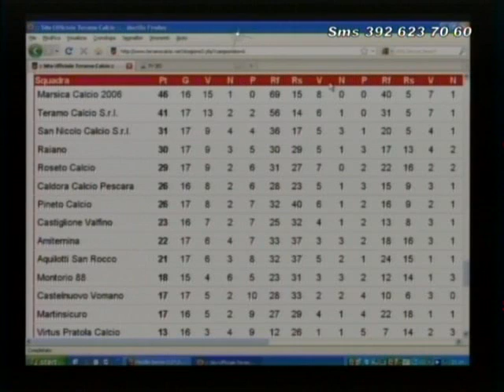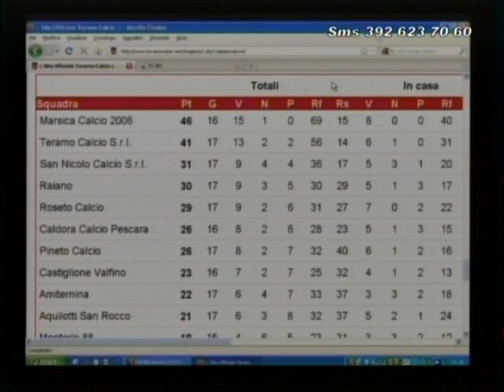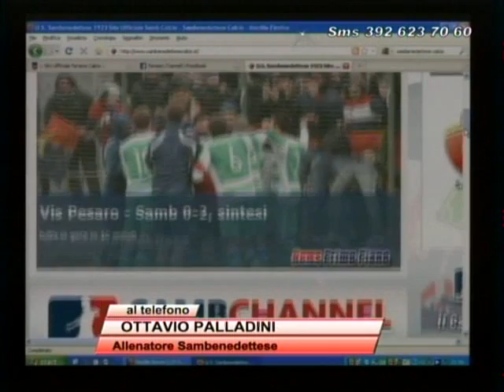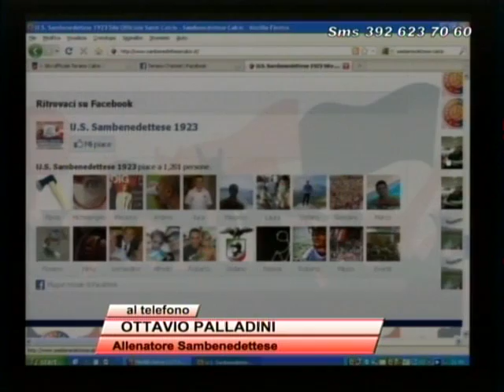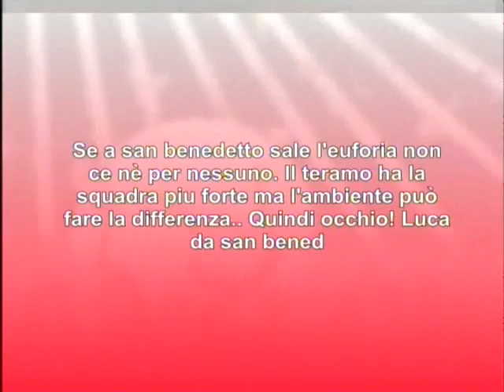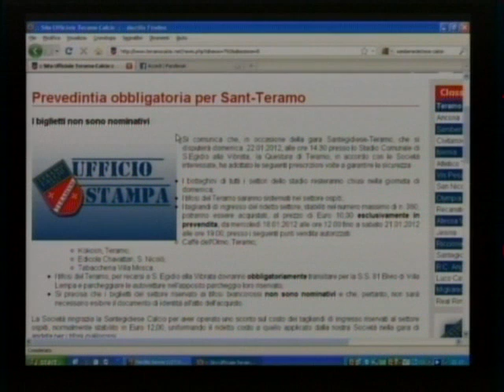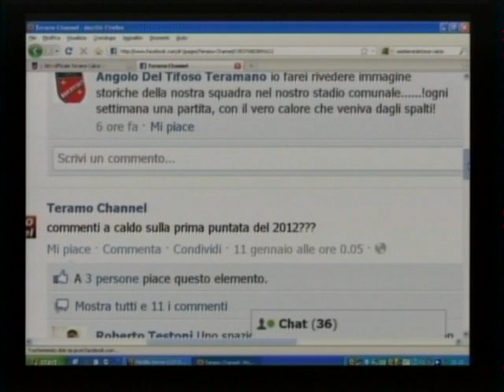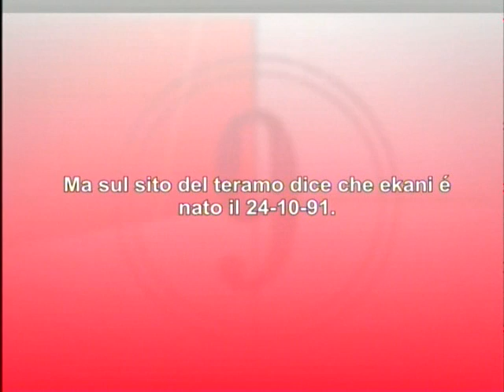Teramo Channel - 18^ puntata del 17.01.2012